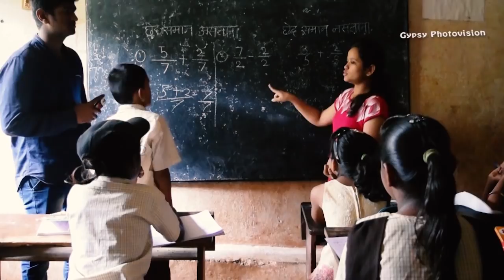Team Islampur Documentary